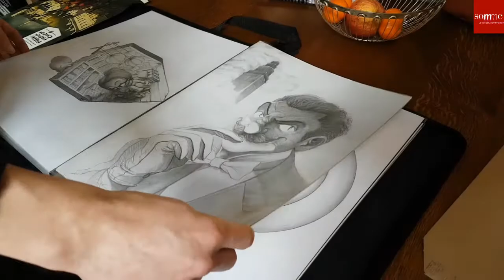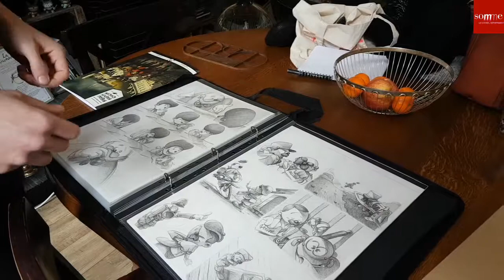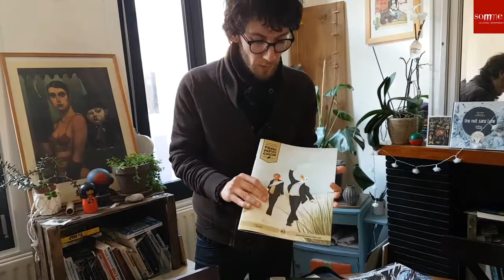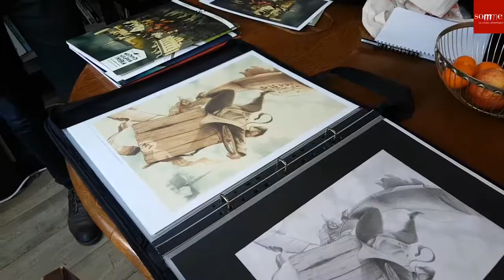Le travail de création BD de David Périmony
Retrouvez la planche BD de David Périmony sur l'histoire du général Leclerc dans le magazine Vivre en Somme n°111 (mars-avril 2018)